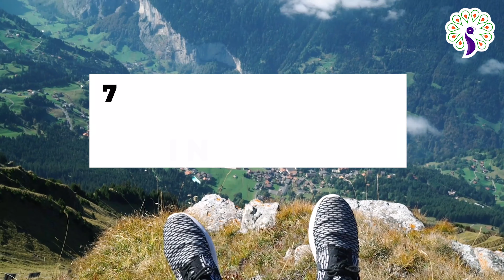7 Adventure Places that Worth your Time In India | Hand-picked places for Adventure Lovers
If adventure is your thing, there is no better country than India to experience all kinds of thrills and activities. We have compiled a list of the best adventure places in India to satisfy your cravings for that perfect adrenaline rush. Let’s talk about the best adventure places in India.

𝐕𝐢𝐝𝐞𝐨 𝐂𝐫𝐞𝐝𝐢𝐭𝐬:

Some videos are taken by various channels and We
                      can give credit for their work.

Guys If You Have Any Issues About Copyright Queries So Please Just    Comment to Us. we will do the needful within 24 hours.

We Always Appreciate Original Content Makers And Their Sovereignty.